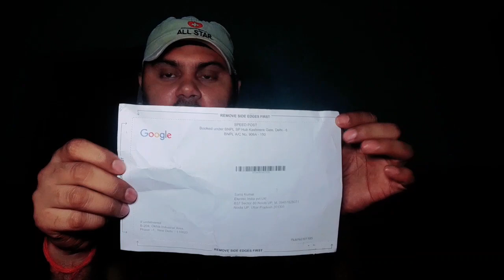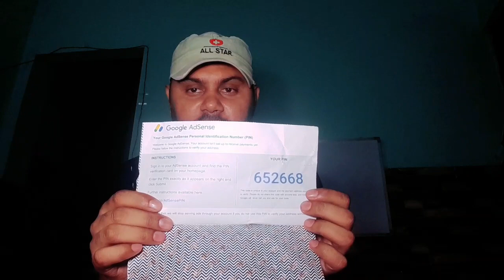How to verify YouTube pin | AdSense address verification pin || aa gaya youtube pin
हेलो दोस्तों  @vlogs Saroj k यूट्यूब चैनल में आपका स्वागत है

दोस्तो मैं कोई प्रोफेसनल नहीं हूं मैं केबल अपने अनुभवों को video के माध्यम से आप सभी के साथ शेयर करता हूं आप सभी प्लीज अपना इलाज डॉक्टर के परमर्स से ही करें 🙏

I'm on Instagram as @sarojmishra201088.

WhatsApp only
Please call mat karna